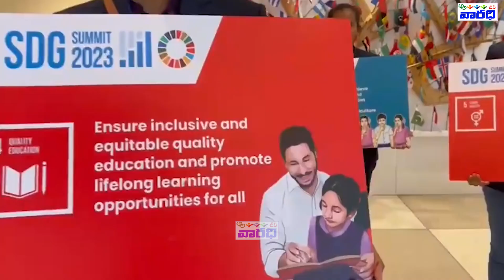ఐక్యరాజ్య సమితిలో తెలుగు తేజాలు ! Telugu Tejalu in the United Nations ! YS Jagan !